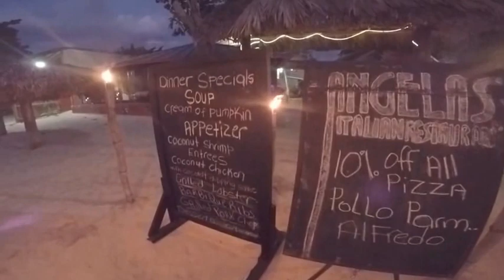Jamericans Get Their Groove Back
8 days in Jamaica packed into 19:07 minutes featuring ClubHotel Riu Negril tour, Booby Cay Island picnic provided by Mike Miller and his glass-bottom boat, Bourbon Beach sunset tour, Bar-B-Barn torch-lit dining, Patriots game day at Margaritaville, Cliff diving at Rick's Cafe. Starring: Jeanne (the Bean), Mark (C'moon Clevis), Lynne (Lydia), John (Smitty), Bob (the Doctah), Richard (McGyver), Lesa (with an e, not Lisa with an i), and Jimmy (Ralph much, a.k.a. In Your Face).

Special thanks to the staff of Riu Negril, Margaritavile, Bourbon Beach & Ricks Cafe. A very special thanks to our dear friends Gwynne Gibbs (Sweetness), Mike Miller (Captain), his trusty crew English (Hospitality) & National (Mate), Ann (our Queen of the Castle) located between Bar-B-Barn and Bourbon Beach, Gramps Morgan for his epic Bourbon Beach mash up, Lee Scratch Perry for letting me hug him, and the love of the Jamaican people that always make us feel like we've come home again.

Musical Tracks:
Take Me To Jamaica" by Ziggy Marley featuring Toots Hibbert
"Kinky Reggae Party" by Bob Marley & The Wailers
"Back to My Roots" by Steel Pulse
"Say Hey" by Michael Franti & Spearhead featuring Cherine Andersen